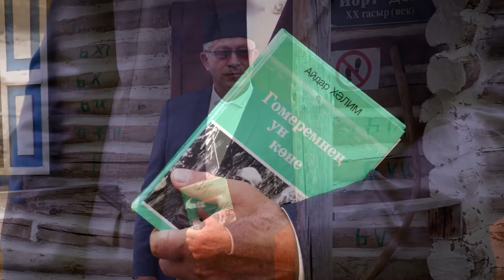Айдар Хәлим 1